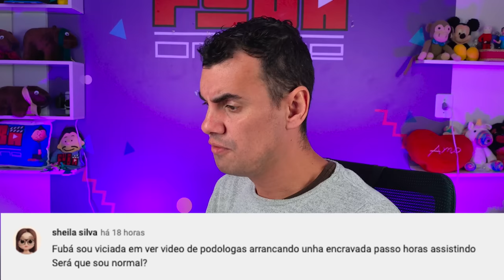CONSELHOS DO FUBÁ #08 - Fubá online